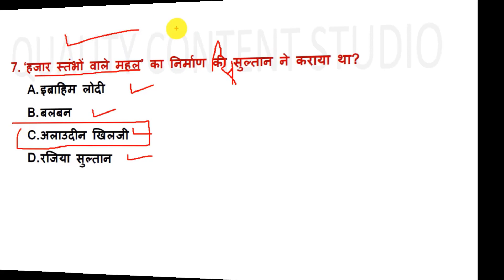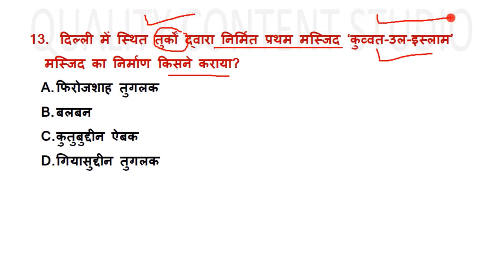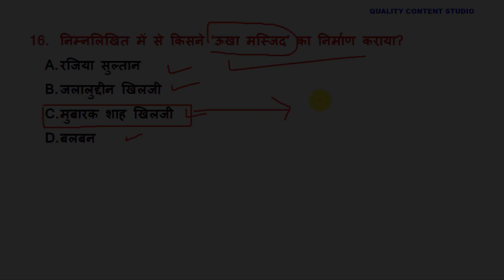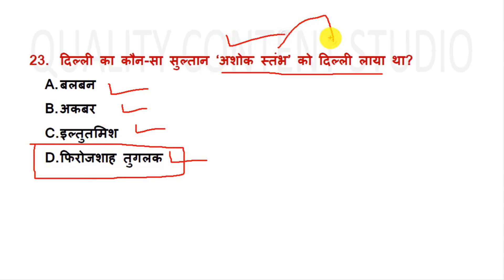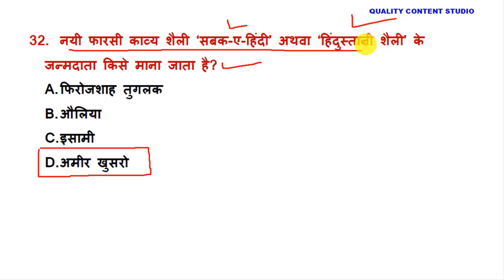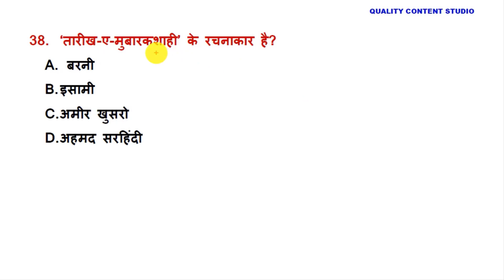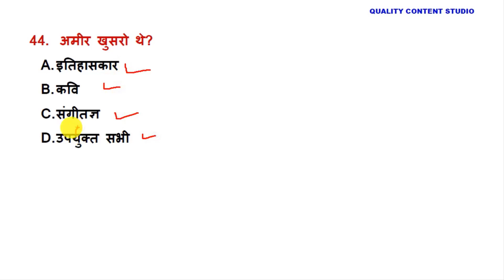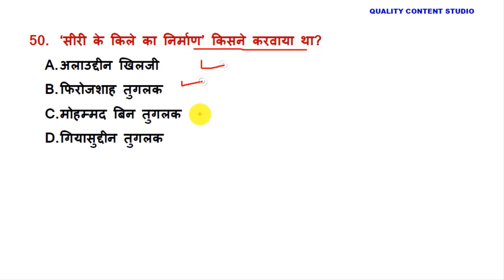सल्तनत कालीन स्थापत्य कला एवं साहित्य || MCQ || दिल्ली सल्तनत || मध्यकालीन इतिहास || QCS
सल्तनत कालीन स्थापत्य कला एवं साहित्य THEORY PART-01

सल्तनत कालीन स्थापत्य कला एवं साहित्य THEORY PART-02